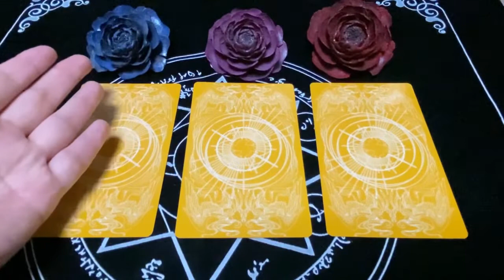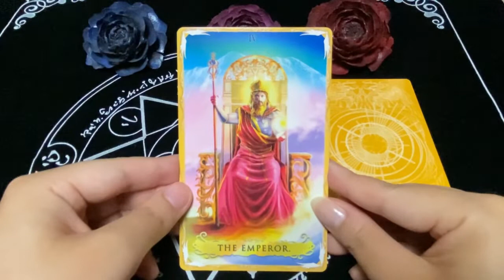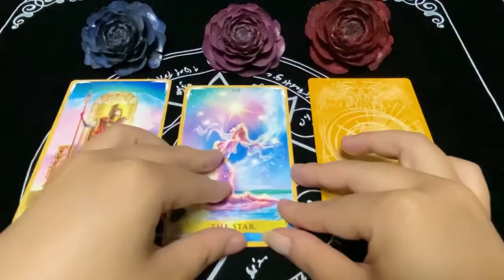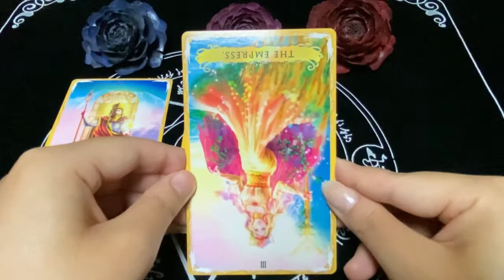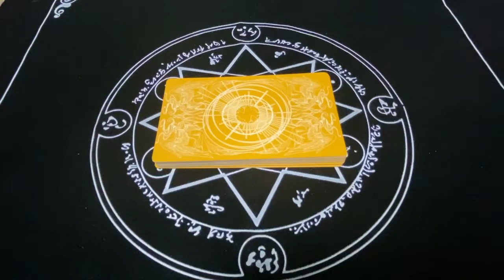あい先生 癒しのボイスヒーリング明日の3択占い 占い館luce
皆様、数ある動画の中から私の動画を見つけて下さりありがとうございます✨

明日の運勢をサクッと知りたい方、お疲れ気味の方、是非是非この動画をご視聴くださいませ

明日の運勢について3択占いをしております。
また、私はクラシックのソプラノ歌手でもありますので、BGMは自分で歌っております

私の占いと歌で、皆さんを元気づけられたら幸いです✨